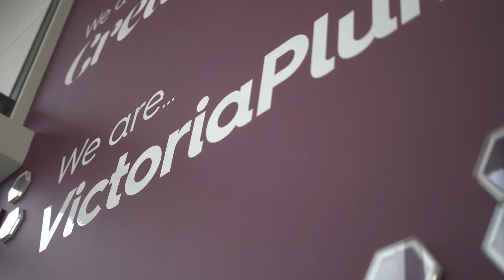T30U30 - Jess Tomkins - Victoria Plum